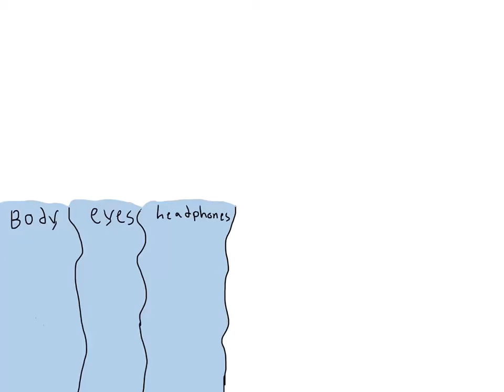Design contest thingy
I feel like the only thing I post are contest entries oh well XD

So I named this fella t3mp0 cause I saw some DJ put numbers in their names and thought “why tha hell nat” -w-
I decided to go with a futuristic look to him cause I imagine him making like electronic/ rave music?

Anyways hope u like it :3